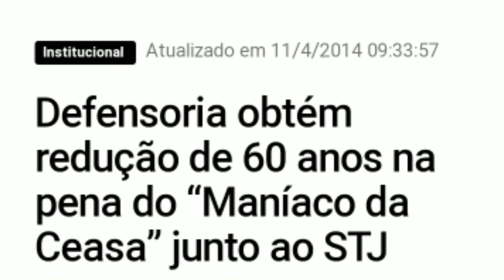SAIBA O QUE ACONTECEU COM O CASO MONSTRO DA CEASA.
Se tem um caso policial que chocou o Pará e que foi  repercussão nacional, foi o serial killer conhecido como MONSTRO DA CEASA. O ex-militar André Barbosa,  matou 3 adolescente entre os anos de 2006 e 2007. Nesse vídeo, nós vamos rever alguns detalhes sobre esse crime , e vamos ver como nada a pena dele atualmente, será que ele ainda vai cumprir os 104 anos de prisão? você vai ficar surpreendido com o que aconteceu com o caso.
saiba o que aconteceu com o caso do monstro da ceasa . 📲 ENTRE NO NOSSO GRUPO DO WHATSAPP